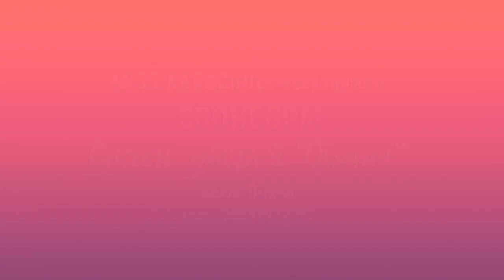TIM-TIM/ HAYTARMA/YAVLUQ OYUNI/ SÜNNET TOY/ GİREYHANNIÑ SÜNNET TOYU15.12.2018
Kanalımıznıñ maqsadı: ANA TİLİNE sevgi aşlamaq, inkişaf  ettirmek, sevdirmek, yayğınlaştırmak.  Esas maqsadımız ANA TİLİMİZNİ saqlap qalmaq!
KANALIMIZĞA QOL TUTMAQ İÇÜN:
РНКБ 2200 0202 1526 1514  Карачуль Асан Шамильевич

 Gireyhan Karaçul - 1.5 yaşında.